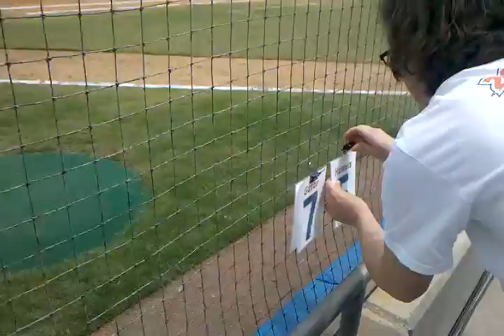Kelsey Horton's second home run against Kentucky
The Gators have now hit 76 Home Runs in 39 games, 11 more to surpass last years SEC record 86.